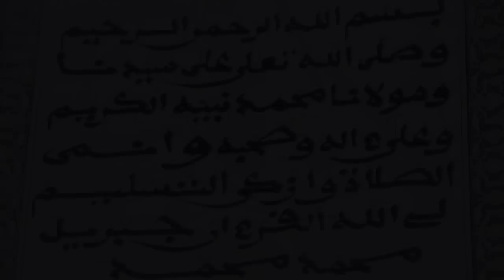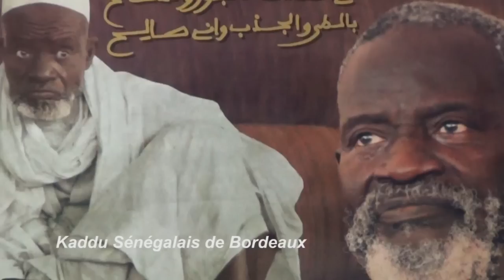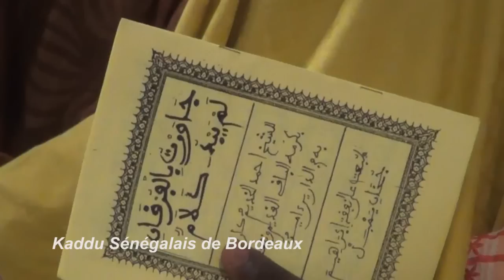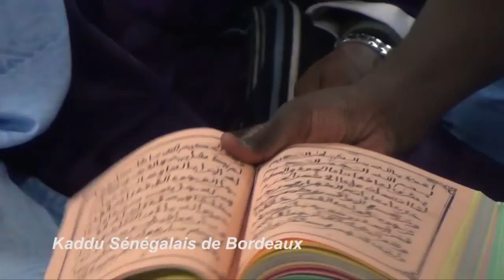Le Magal de Touba à Bordeaux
Le mardi 01 janvier, le Magal de Khadim Rassoul est célèbré à Cenon, dans la banlieue bordelaise, au siége de l'UTSF. Rythmé par des khassaides, des prières, des récitals de coran et une conférence sur la vie et l'œuvre de Cheick Ahmadou Bamba,  le Magal a aussi réuni de nombreux talibés mourides venus d'autres villes du Sud-Ouest. Point de convergence de la communauté islamique de Gironde, parce que toutes les confréries y étaient représentées, Kaddu Sénégalais de Bordeaux, la plate-forme d'expressions de la diaspora sénégalaise et africaine de Bordeaux, vous propose quelques moments forts de ce rendez-vous attendu tous ans : Le Magal de Touba à Bordeaux.